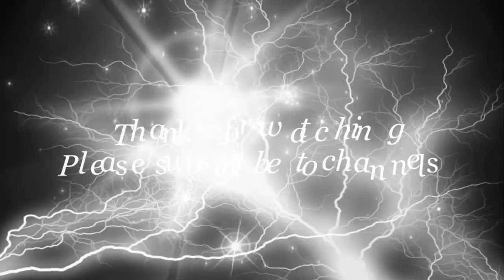40 Best Belly-Shrinking Foods | Weight Loss For Women |Full HD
40 Best Belly-Shrinking Foods | Weight Loss For Women |Full HD